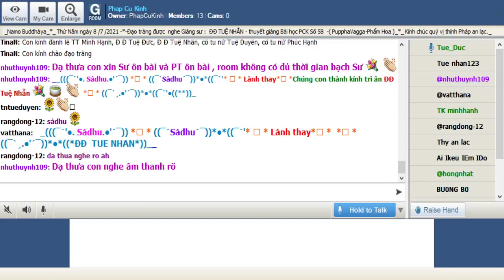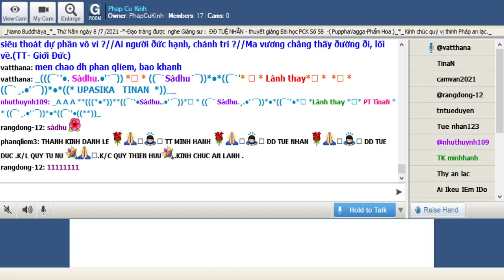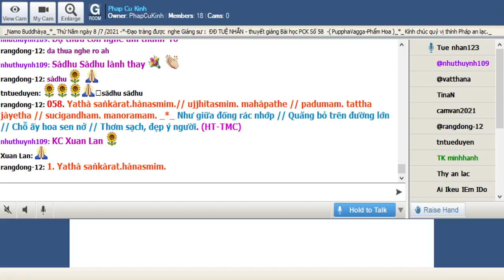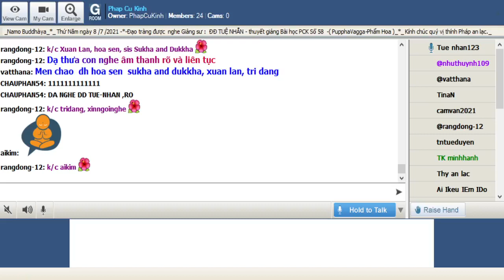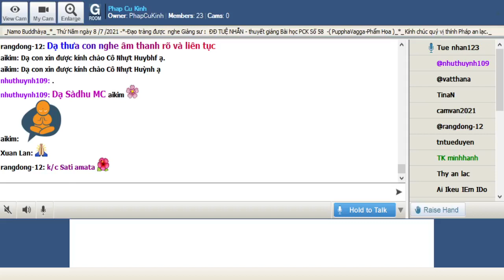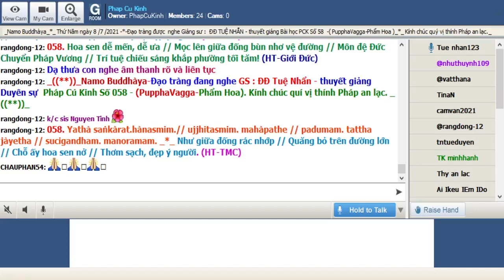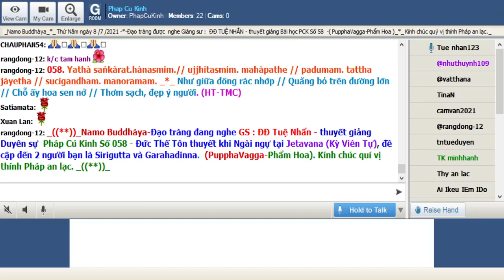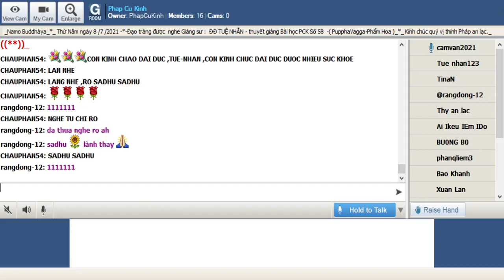08-07-2021 Room Phap Cu Kinh Thứ Năm. ĐĐ Tuệ Nhẫn Pháp Cú Kinh Số 058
Phap Cu Kinh Thứ Năm July 08-2021.ĐĐ Tuệ Nhẫn giảng từ vựng, ý nghĩa & duyên sự Pháp Cú Kinh Số 058--*-- Đức Thế Tôn thuyết khi Ngài ngự tại Jetavana (Kỳ Viên Tự), đề cập đến 2 người bạn là Sirigutta và Garahadinna.  (PupphaVagga-Phẩm Hoa).

*058. Yathà saṅkàrat.hànasmim.// ujjhitasmim. mahàpathe // padumam. tattha jàyetha // sucigandham. manoramam. _*_

*058. Như giữa đống rác nhớp // Quăng bỏ trên đường lớn // Chỗ ấy hoa sen nở // Thơm sạch, đẹp ý người. (HT-TMC)

*058. Hoa sen dễ mến, dễ ưa // Mọc lên giữa đống bùn nhơ vệ đường // Môn đệ Ðức Chuyển Pháp Vương // Trí tuệ chiếu sáng khắp phường tối tăm! (HT-Giới Đức)

1. Yathà saṅkàrat.hànasmim.
Yathà = ví như, giống như
saṅkàrat.hànasmim. -- saṅkàra (rác) + t.hànasmim. (đống) = giữa đống rác

2. ujjhitasmim. mahàpathe
ujjhitasmim. = trong cái đã được quăng bỏ
mahàpathe -- mahà (lớn, đại) + pathe (con đường) = trên con đường lớn, ở con đường lớn

3. padumam. tattha jàyetha
padumam. -- paduma = hoa sen
tattha = ở đó
jàyetha = có thể tự sanh trưởng

4. sucigandham. manoramam.
sucigandham. -- suci (trong sạch) + gandham. (mùi thơm) = mùi thơm tinh khiết
manoramam. = làm đẹp ý, làm hoan hỷ, ý thỏa thích